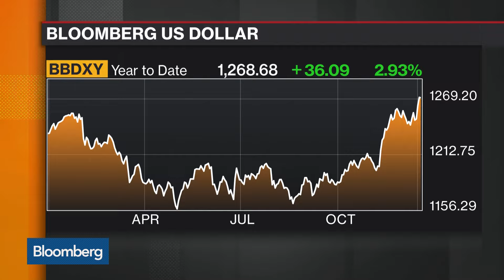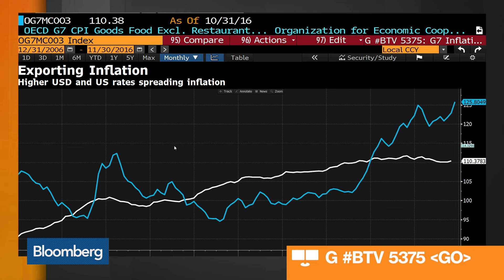The Year Central Banks Learned Their Limits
Dec.16 -- Bloomberg's Dan Moss and Vincent Cignarella report on central banks monetary policies. They speak on "What'd You Miss?"